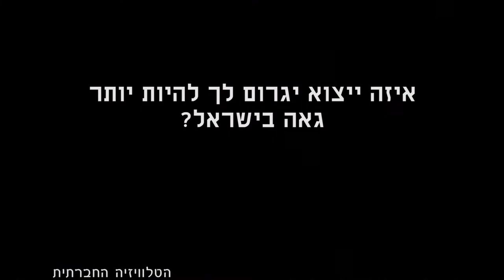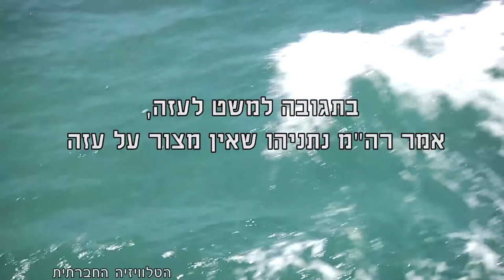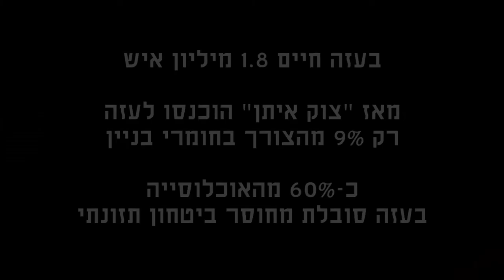מגזין 25 יולי – ל"מכאן" ערוץ 98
הטלוויזיה החברתית מציגה: עושות סדר תכנית אולפן של הטלוויזיה החברתית הפעם ייצוא נשק ופליטים, משאל רחוב על המשט לעזה.